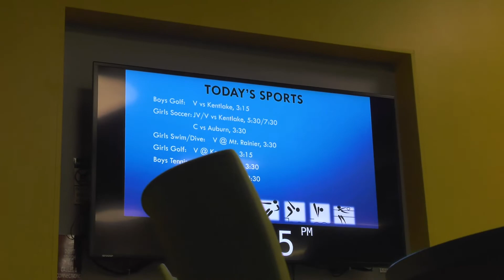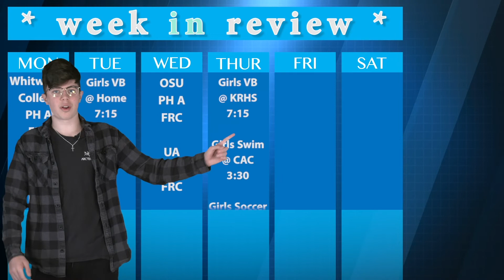10 7 19 Video Announcements